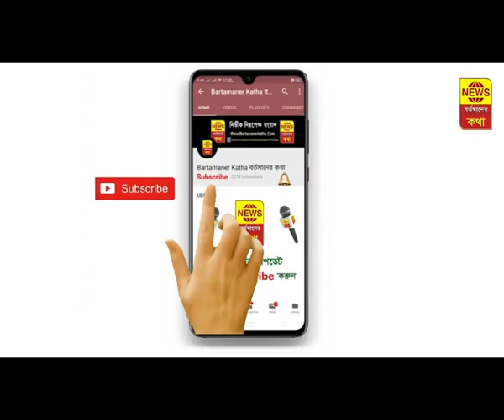কালিয়াগঞ্জ পৌরসভায় আজ সাংসদরা এসে কি বললেন দেখুন একবার